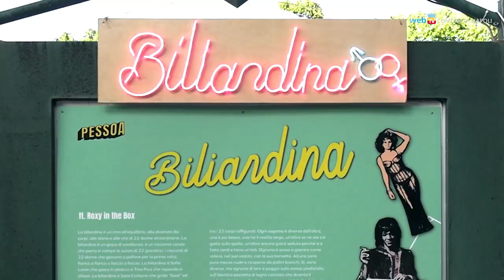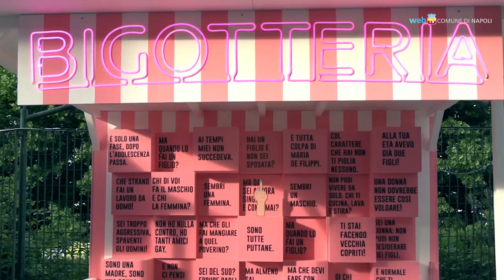Il gioco, gli abbracci, il sogno: ai Quartieri Spagnoli il Pessoa Luna Park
Il Pessoa Luna Park è un progetto culturale allestito nel Parco dei Quartieri Spagnoli – ex Ospedale Militare – che attraversa con leggerezza l’arte, il gioco, la musica, l’educazione dei bambini, il benessere di comunità. In programma anche musica dal vivo e laboratori d'arte per i più piccoli.
L’ingresso è gratuito a capienza limitata; è consigliata la prenotazione su